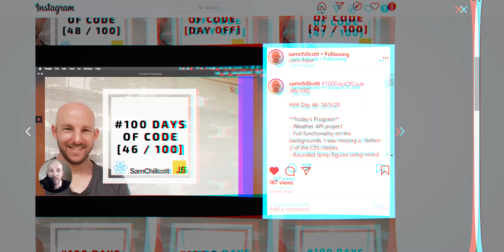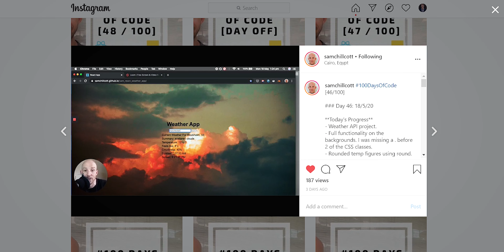My friend is becoming a coder - programming chat for beginners, introductory video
6 months ago Sam decided to change his career and become a software developer. I've been a software developer for about 10 years. I'm mentoring him, helping him solve current problems, answer big and small questions and aid in finding his learning path. He learns web development, react and software development in general, goes through tutorials, writes his first apps and grows confidence in the field. We are friends and we have a zoom call every week or so, going over his progress. The discussions are very informal, yet we hope they carry some value to other programming beginners.

In this video I explain the background and the content of these calls, as well as my attitude towards learning programming. The first call recording is already ready to be released and will be uploaded shortly.